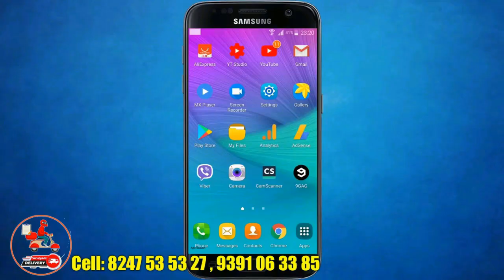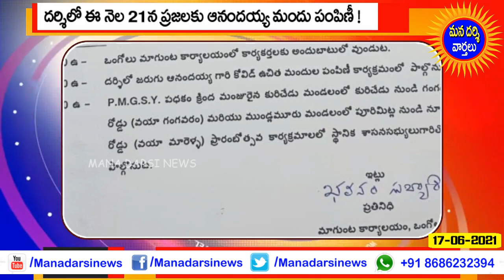దర్శిలో ఈ నెల 21న ఆనందయ్య మందు పంపిణీ ! | Mana Darsi News | Darsi News Updates | HD